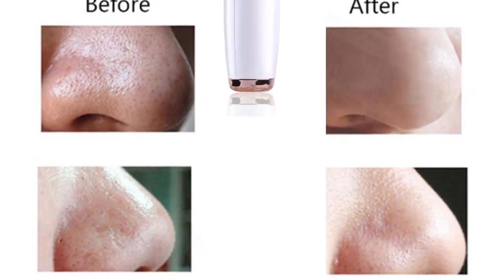Electric Acne Remover Blackhead Vacuum Extractor Tool Cleaner Skin Care Facial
Why Buy This Product?
Having exterior beauty problems can strongly affect your life and create a serious problem of self-confidence, we do everything to make you feel good about yourself and appear as you wish and feel better about yourself.

Selling Point :

Can be used to remove blackhead, acne and clean face deeply and it is suitable for treating dry skin, sagging skin, dull skin and also wrinkles, increasing blood circulation in the skin
Vacuum function cleans dirty pores through suction and increases blood circulation in the skin
Comes with 5 changeable beauty heads, which can offer different functions and offer a deeper clean for your facial skin
Many Levels adjustable suction makes it suitable for different skin
Helps remove the pores, blackheads, wrinkles on your face and keep your skin clean, making skin smooth to be rejuvenated

Description:

Color: White Rose Gold
Material: ABS
Function: remove blackheads, shrink pores, skin care
Battery capacity: 450 mAh
Charging method: USB cable
Instructions:

1. Apply a hot towel or blackhead to the skin of the face, keep it for 5-10 minutes, open the pores and soften the skin;
2. Select the tip you need and install the tip on the main unit;
3, Slowly moving on the skin of the face, please do not stay in the same position for too long, to avoid skin red and purple;
4. After cleaning, wash with cold water, apply mask, use emollient products properly, keep your face moisturized

Notes:

1.The real color of the item may be slightly different from the pictures shown on website caused by many factors such as brightness of your monitor and light brightness.

2. Please allow slight deviation for the measurement data.

3.Thanks for your understanding

Packing list:

1Pcs* beauty instrument
1Pcs*USB cable
5Pcs* replacement head
1Bag* cotton